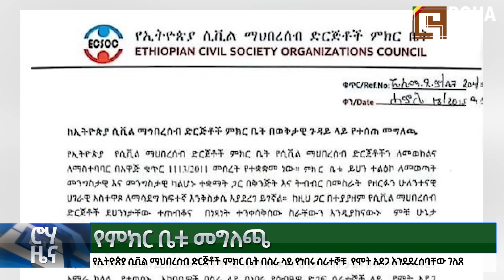ሮሃ ዜና - ከምንጃር የተሰማው! ጥሪ ቀርቧል! የባልስልታናቱ አስደንጋጭ ተግባር!-ስለወልዲያው ውጊያ ከንቲባው የተናገሩት! አነጋጋሪው የሚኒስትሯ እስር!